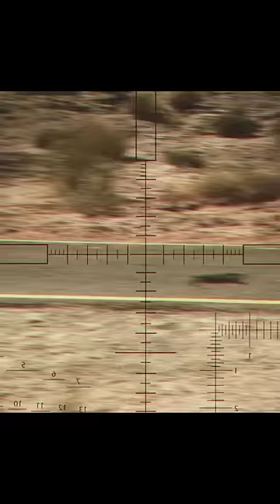The soldier realized they were being ambushed and saved his unit😱